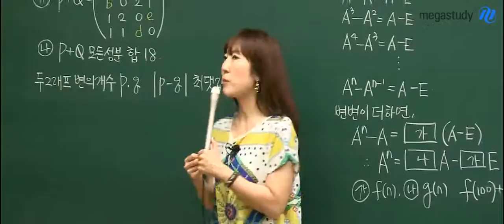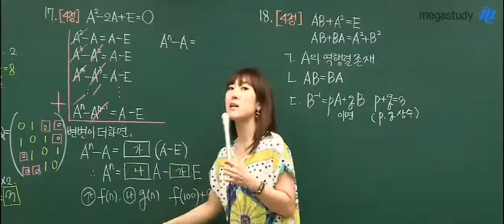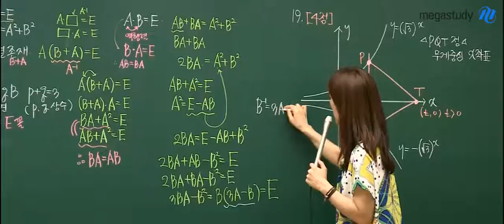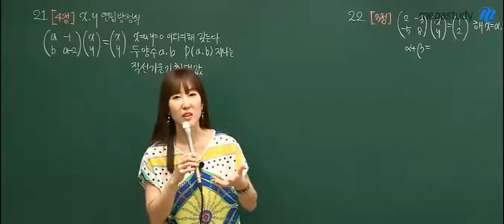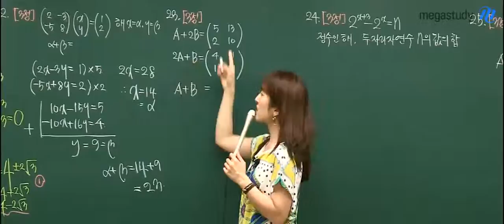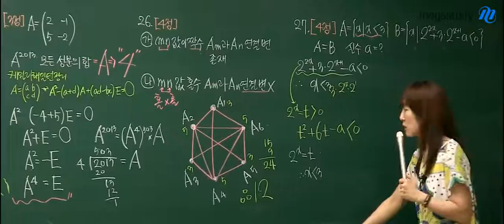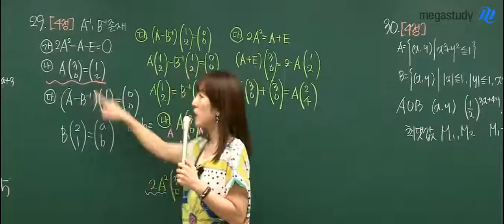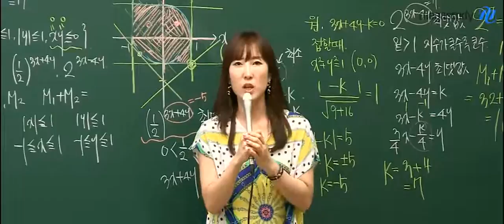[메가스터디] 고2 6월 모의고사 해설강의 "수학A형 남혜영 16~30번 해설"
메가스터디 고2 6월 모의고사 해설강의입니다. 남혜영 선생님이 수학A형 16번~30번까지를 설명해드립니다. - 합격불변의 법칙 메가스터디